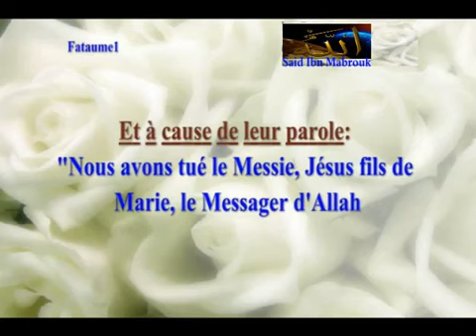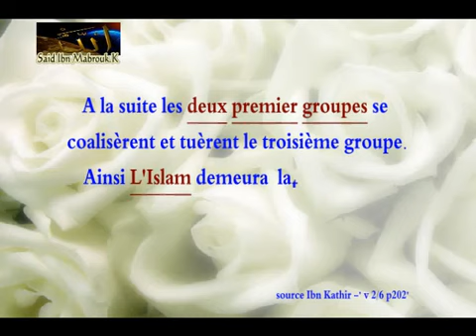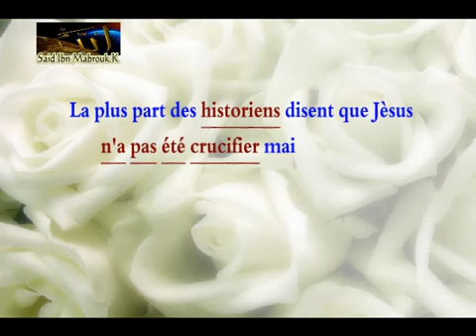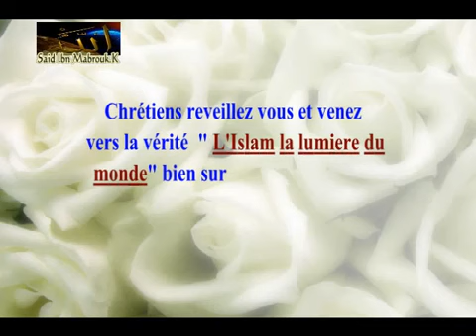Chretiens! Vous vous proternez devant un cadavre Juif !